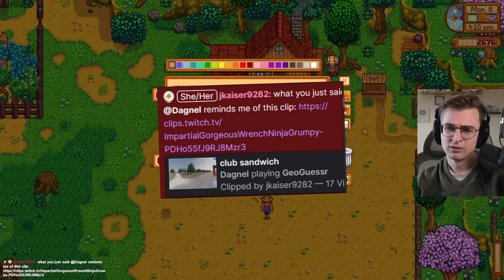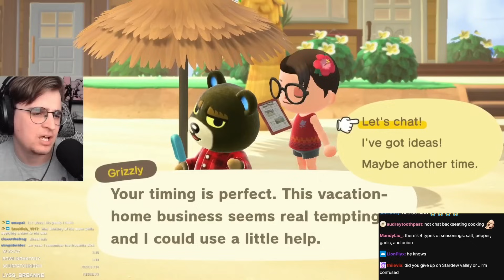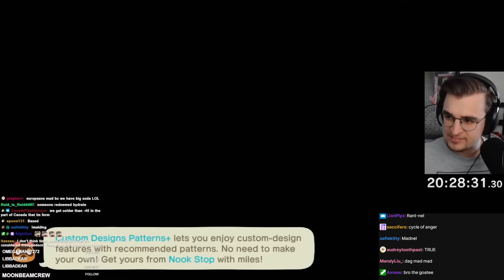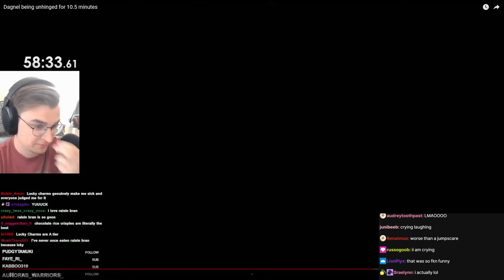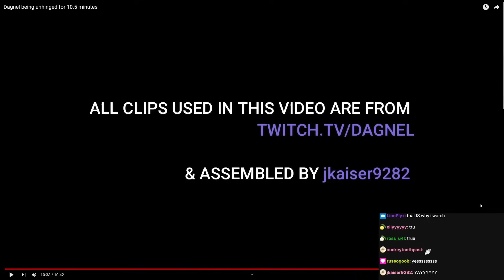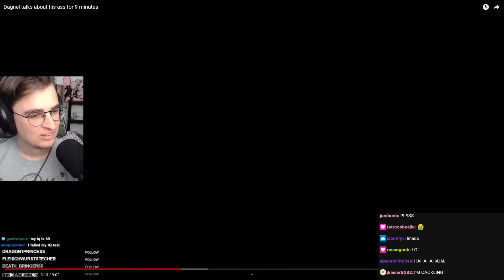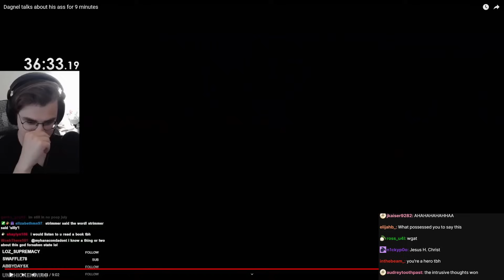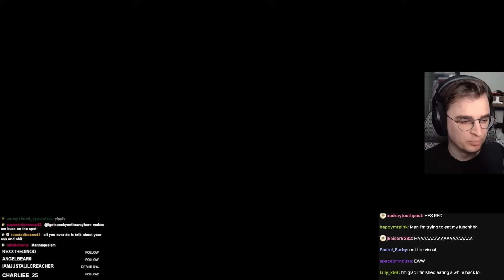Reacting to Me being Unhinged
Compilation videos made by jkaiser